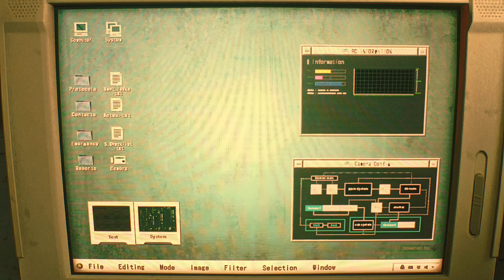Resident Evil 2 Remake - Xbox Series S Gameplay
Xbox Series S Gameplay - Resident Evil 2 Remake